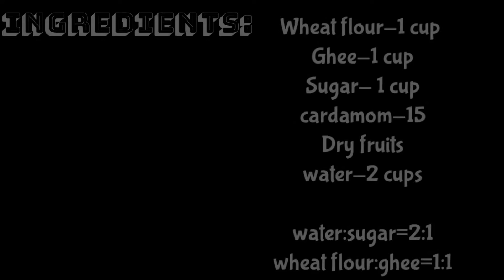Aatey Ka Halwa Recipe|Wheat Flour Halwa|Aatey Ka Sheera|कडा पृसाद|Baisakhi Recipe|15 minutes|InHindi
Sushmatalebailkar
Aatey Ka Halwa Recipe|Wheat Flour Halwa|कडा पृसाद| Aatey Ka Sheera|Baisakhi Recipe|15 Minutes|In Hindi

Today's video is Aatey ka halwa / wheat flour sheera ..It's a famous traditional punjabi authentic cuisine prepared in gurudwar as sweet offering. It is a very delicious, tempting, mouth watering dessert made from wheat flour, blended with ghee & sugar syrup which gives a glossy, moist & rich flavoured texture to the halwa & gives mouth melting taste with each bite. Do try this recipe at your home.